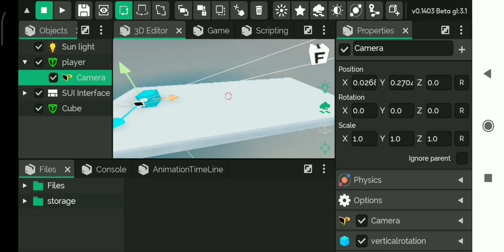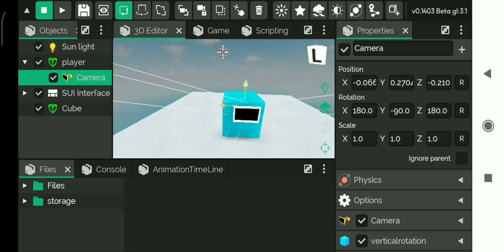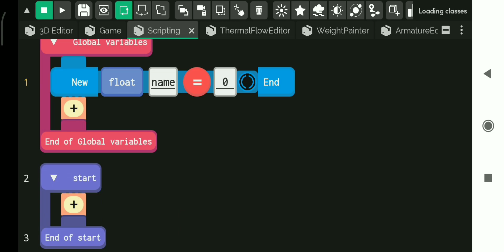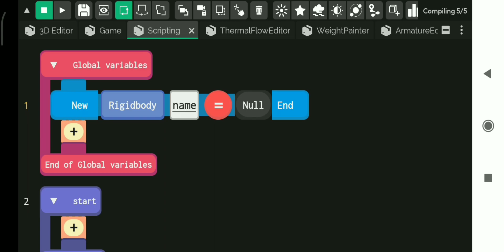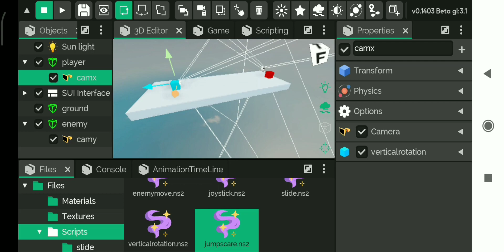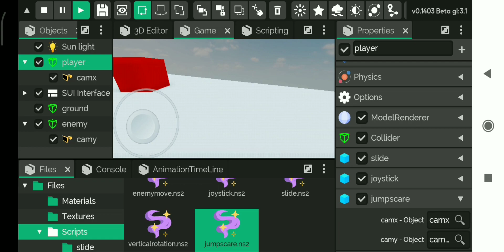Jump Scare in Its Magic Engine ☺️ | Node Script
Fpp link :-

mediafire(fpp) :-

dropbox (fpp):-